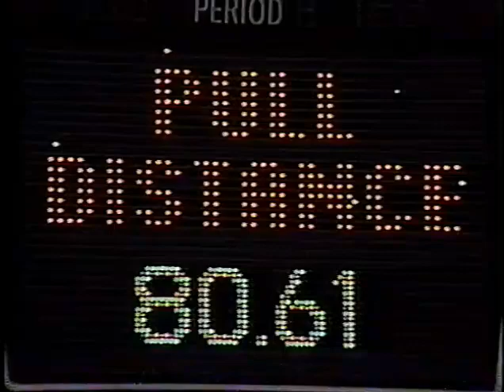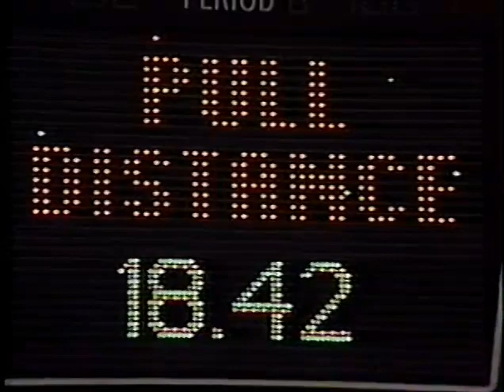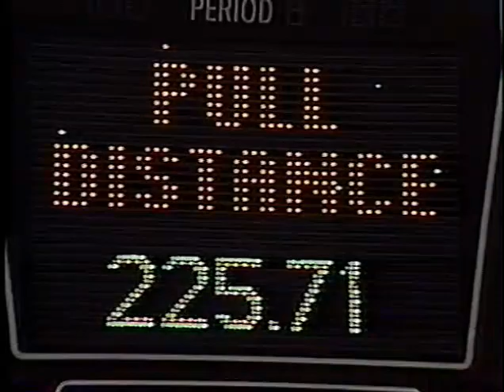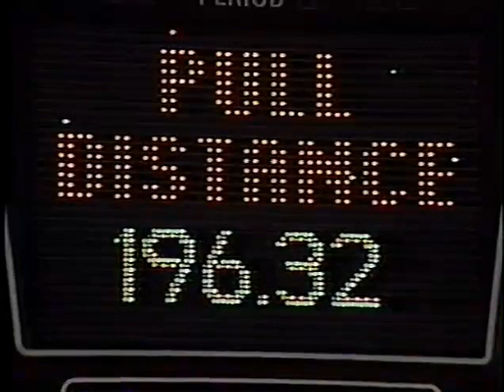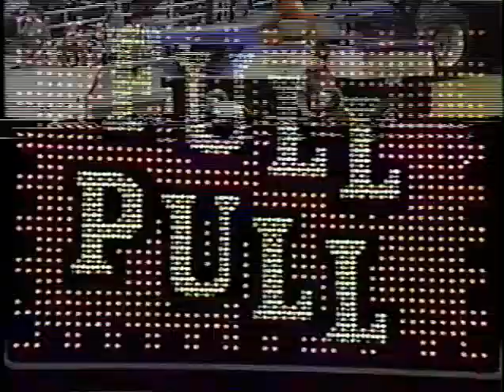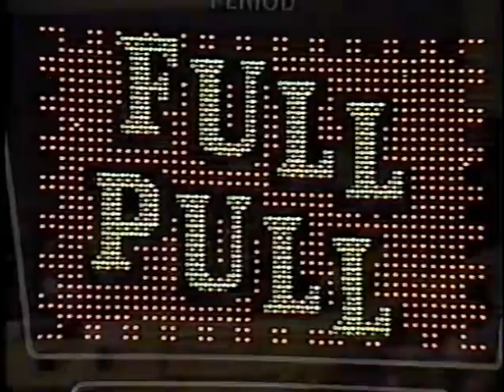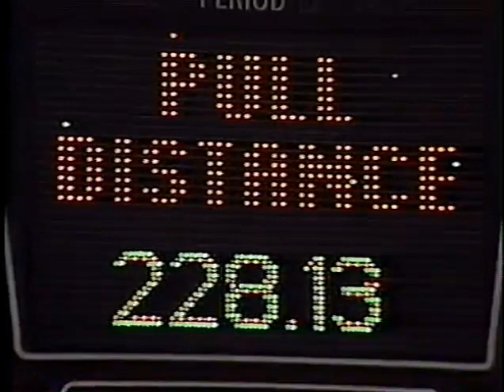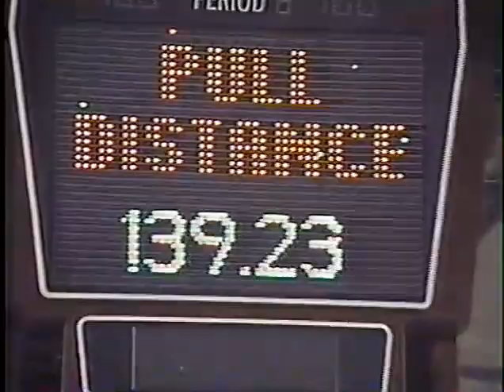1989 NFMS Mini Rod Tractor Pulling Louisville, KY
The 1989 National Farm Machinery Show Championship Tractor Pull featuring Mini Rods from Freedom Hall in Louisville, KY.